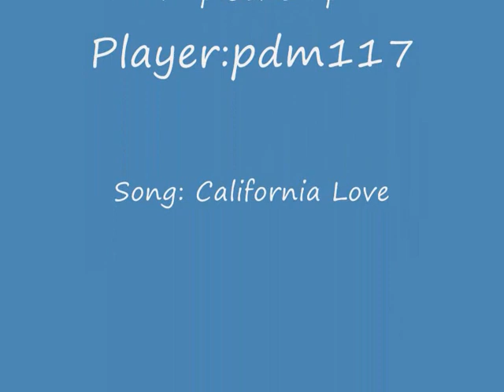How to get a pelican to hold a warthog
WATHCH IN HIGH QUALITY!A tut on how to get a pelican to hold a warthog. It only works on Coldsnap. It also works with ghosts and scorpions.